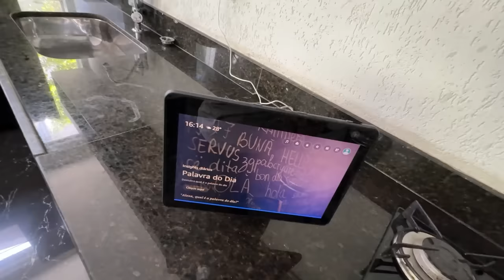ISSO NÃO DEVERIA TER ACONTECIDO NA MANSÃO DA LAGOA! (PIORES MOMENTOS)